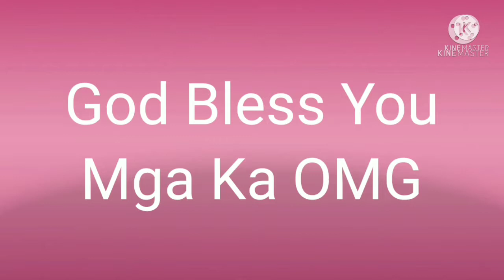SLING WALLET, HOW TO DO, FROM SCRAPT OF MAONG.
ONE OF MY PROJECT ON HOW TO MAKE, SOMETHINGS MADE BY  MAONG SCRAPT ❤️❤️❤️